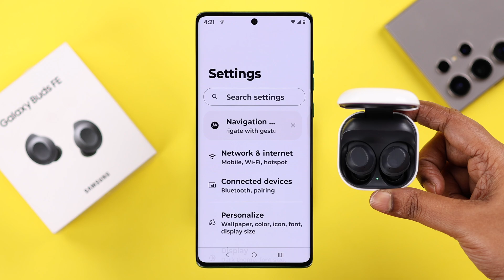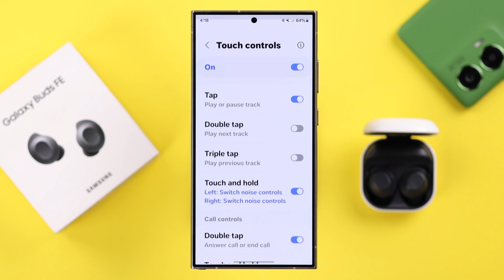Galaxy Buds FE: How to Pair with Any Samsung Android Phone!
Need help to pair your new Samsung Galaxy Buds FE to Samsung Galaxy or any other Android phone like Google Pixel, Motorola, Xiaomi, OnePlus, and More? Unable to connect your new Galaxy Buds FE to any Android Phone, especially when it not showing up on the Bluetooth menu? Well, you’ve come to the right video.

The Fix369 Team brought you a beginner’s guide to:

• Connect Galaxy Buds FE to Any Samsung Galaxy Phone.
• Pair Galaxy Buds FE to any Android Phone via Bluetooth.
• Fix Galaxy Buds FE not showing in the Bluetooth Menu by putting it into pairing Mode
• What happens when you use Samsung Wearable App with Galaxy Buds FE?

0:00 Intro: Samsung Galaxy Buds FE to Samsung/ Android Phone
0:21 Connect Galaxy Buds FE to Samsung Galaxy Phone for the First Time
0:43 Pair Galaxy Buds FE to Android Phone for the First Time
0:59 Fix Galaxy Buds FE not showing up on Bluetooth
1:16 Why Use Galaxy Wearable App with Galaxy Buds FE